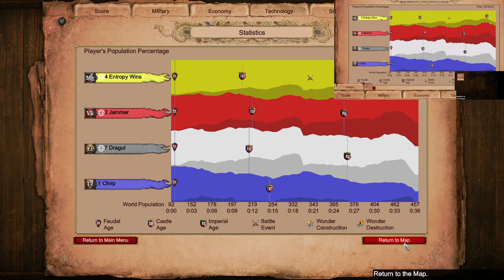Teutonic Knights on Acclivity | Empire Wars 2v2